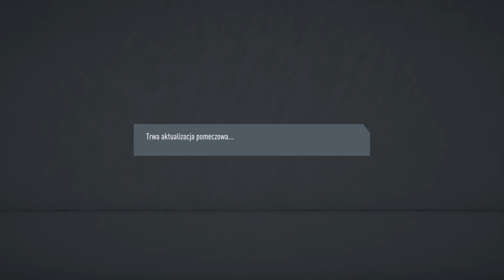FIFA 20 ODCINEK 22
SYMULOWANA KARIERA FC BARCELONA ZAPRASZAM DO OGLĄDANIA ORAZ SUBSKRYPCJI.CHCESZ MNIE WESPRZEĆ BĘDZIE MI MIŁO TWOJE WSPARCIE POMOŻE MI W ROZWOJU KANAŁU